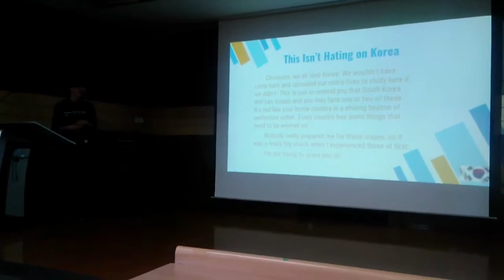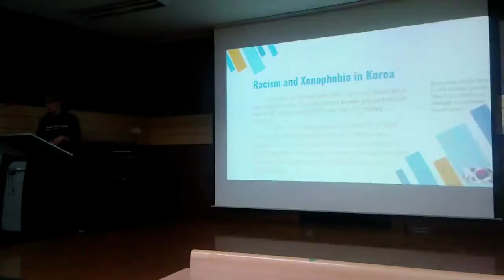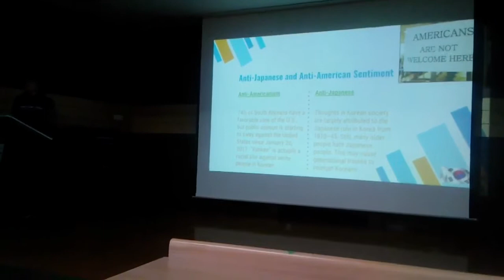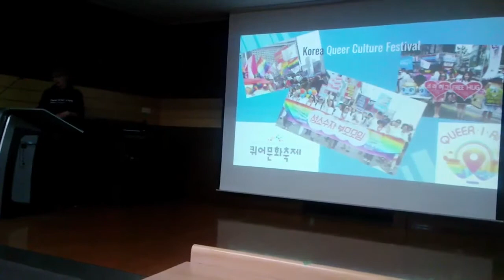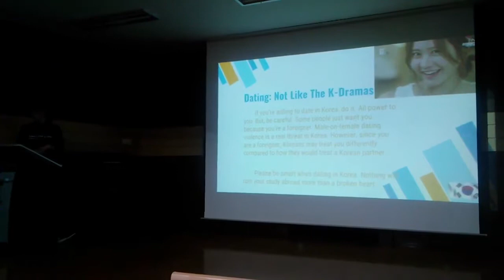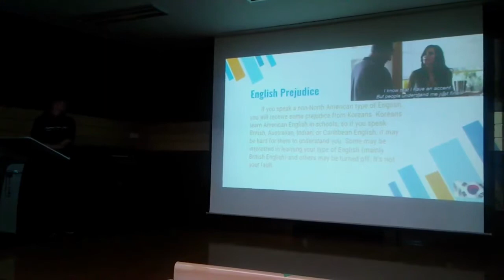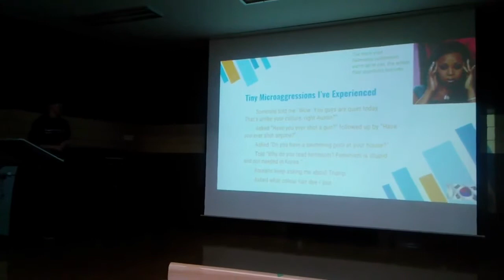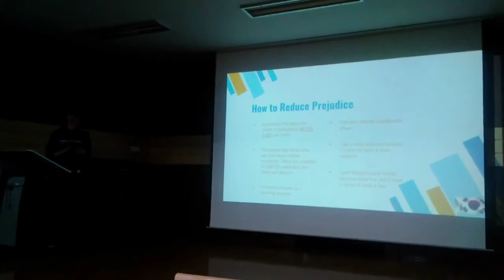Discrimination in Korea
In this video shot by a friend, I give a presentation about different types of discrimination new international students may face while in Korea.